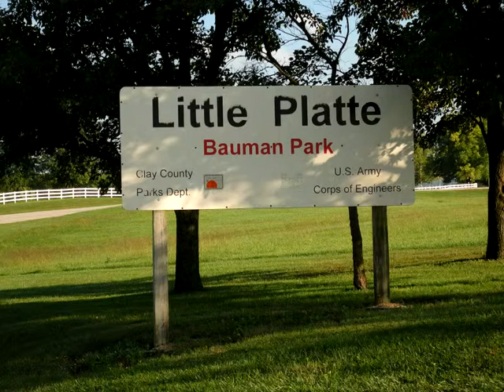Smithville, MO Home For Sale - VirtuallyShow Tour #34561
Single Level Living At It's Best This lovely home sits on a corner lot and is just minutes from Paradise Point Golf Course & the Marina & Boat Dock at Smithville Lake. This lake covers 7200 acres & has 175 miles of shoreline, with the best Crappie fishing in the state!
Great Handi-Cap Accessible floor plan with large living & dining rooms. The updated kitchen has Granite Counter Tops & Granite Backsplash & also has a large pantry. All appliances stay, including the refrigerator & washer & dryer.Beautiful easy maintenance tile flooring throughout this home. Plantation Blinds on all windows. Fresh paint inside & Steel Siding outside. Large 18X10 patio in back with power operated  retractable awning. Mature Landscaping & sprinkler system all around this all electric home. This home is easy to cool - with average electric  bill of $132.00 per month. Home Warranty provided by the sellers. This home is also plumbed for a water softener.